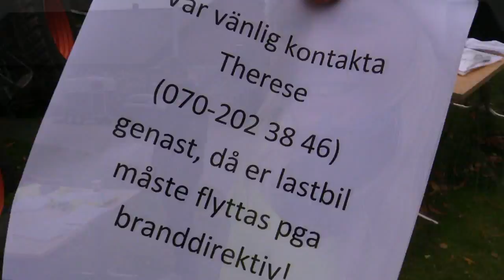Änglahoppet 2015!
Manegen har öppnats för Nordens äldsta ponnytävling. Två dagar kvar. Välkomna!